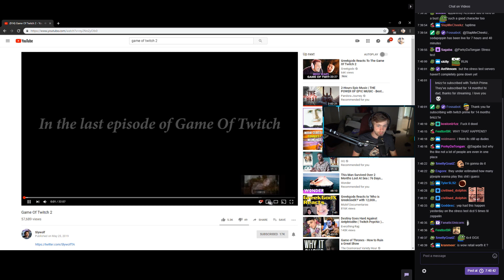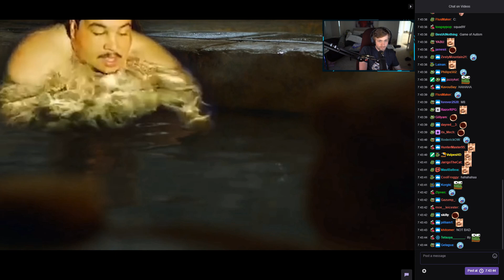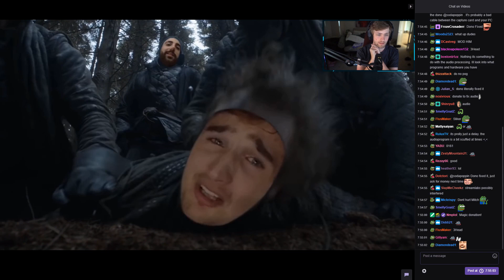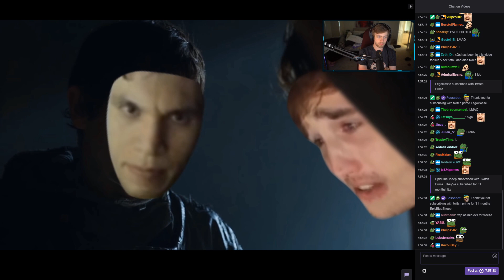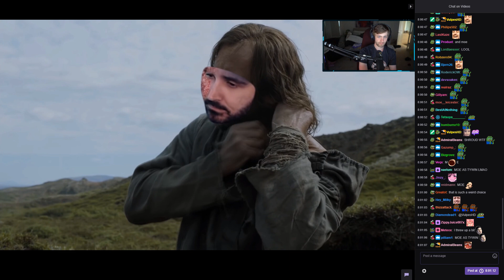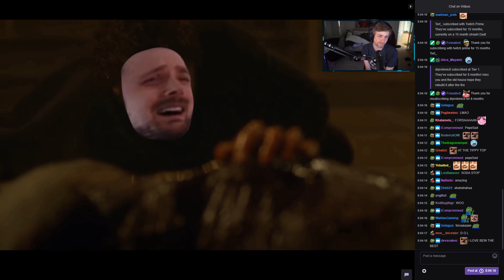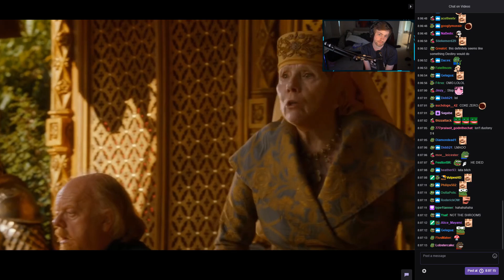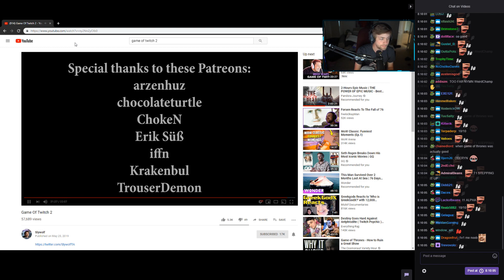Sodapoppin Reacts To GAME OF TWITCH 2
👀 Sodapoppin

👍 Don't forget to leave a like on this video!

⛔ Copyright Note
Most Streamers and YouTubers have been contacted and agreed to be posted on this channel, however, some are unreachable. I will ALWAYS remove any video you want me to ASAP!